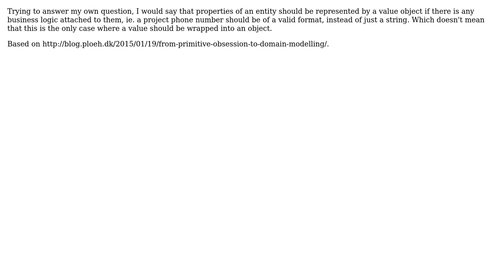Software Engineering: Should entity properties be represented by a value object? (2 Solutions!!)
Software Engineering: Should entity properties be represented by a value object?

With thanks & praise to God, and with thanks to the many people who have made this project possible! You are responsible for your own actions.